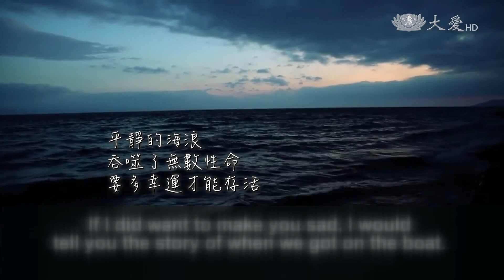難童悲歌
孤獨逃難，這項統計數字，聯合國最新報告指出，從北非橫越地中海到義大利的孩子，過去兩年來和5年前相比，增加5倍之多，至少30萬名孩童，身旁沒有親人。即使抵達歐洲，也未必是好的結局。